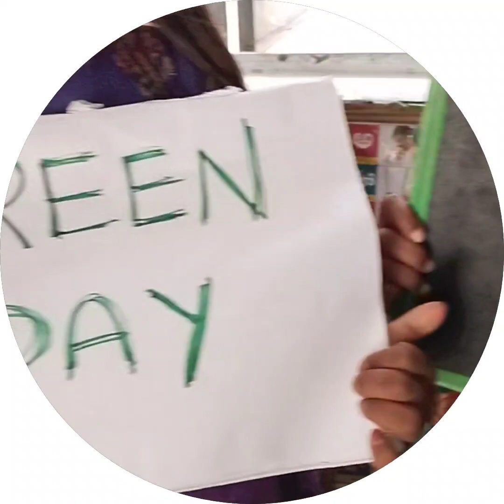Green 🍏 Day in Foundation school anganawadi icds youtube shorts#sailaraj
Green 🍏 Day in Foundation school #